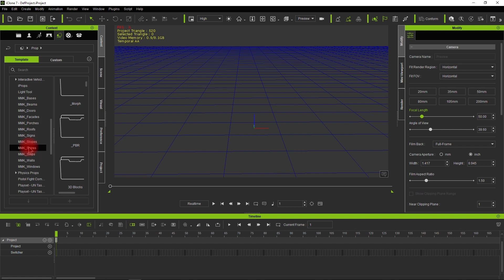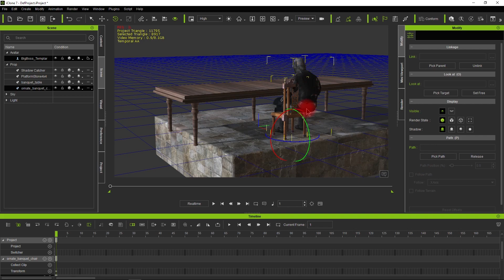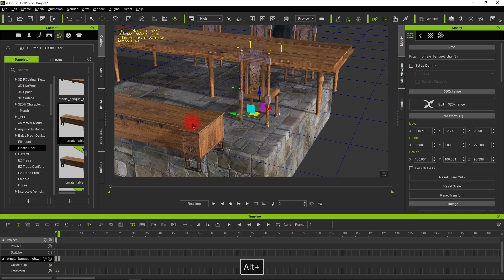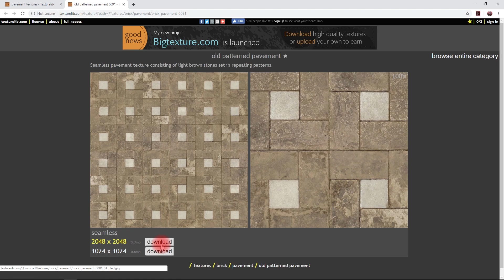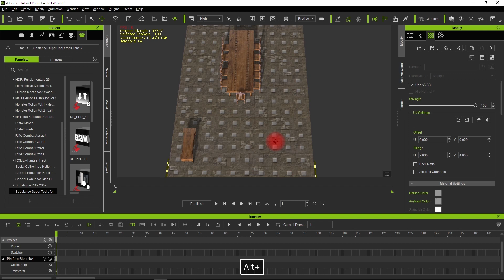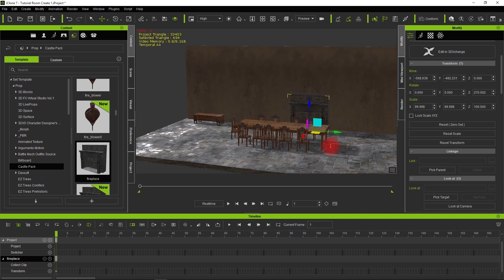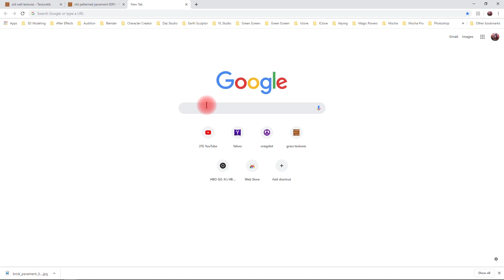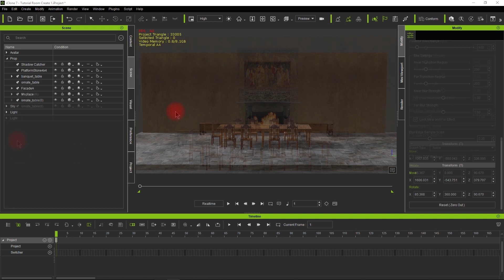Part 1; IClone Tutorial - 3D Set Design (Medieval Castle Dining Room)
In this 2 Part tutorial I focus on building a 3D set based on a Medieval Castle Dining Room. I show a variety of methods for creating textures, wall hangings, floors, carpets, tables, chandeliers, and other assets. I also include options for creating normal maps. In addition I cover how to light the scene using multiple lighting sources.

If you like this tutorial consider giving my short film a look;

Sources for Paid and Free 3D Assets and Textures